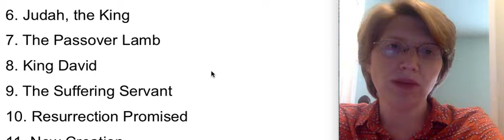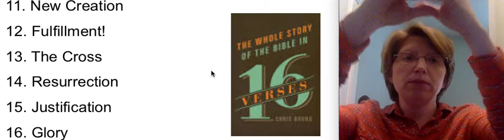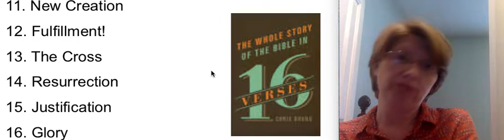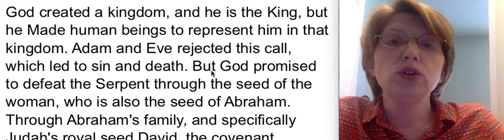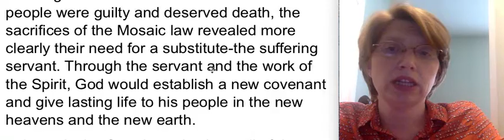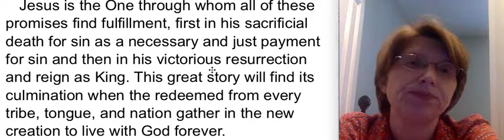April 3 Bible